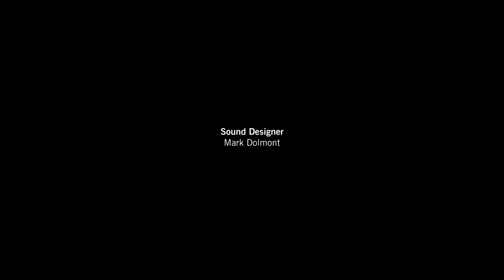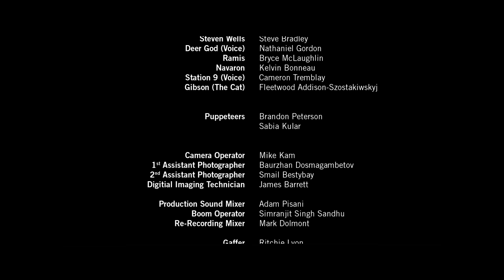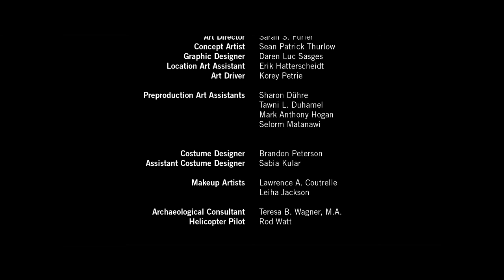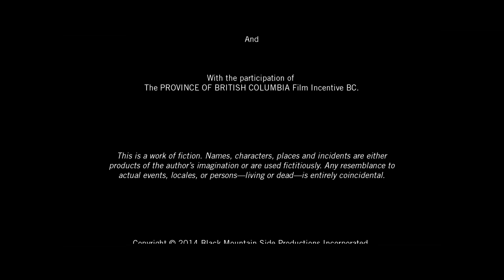Black Mountain Side | Full Movie | Horror Drama | Shane Twerdun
Black Mountain Side follows a group of archaeologists after they uncover a strange structure in Northern Canada, dating over ten thousand years before the present. The team finds themselves isolated when their communication systems fail and it is not long before they begin to feel the effects of the solitude.
2014.  Stars: Shane Twerdun, Michael Dickson, Carl Toftfelt